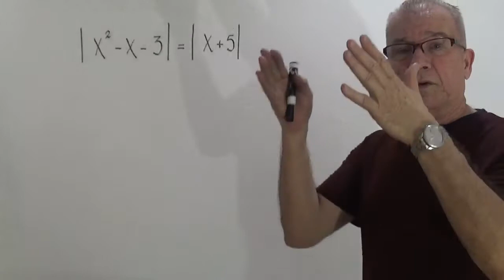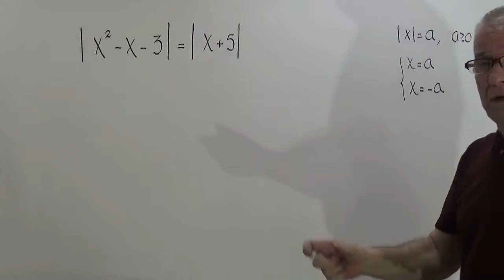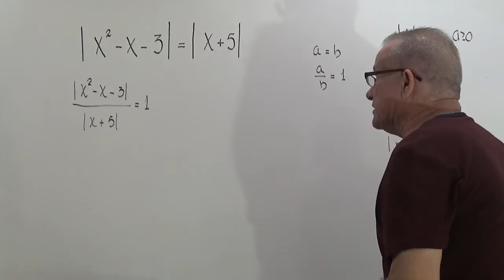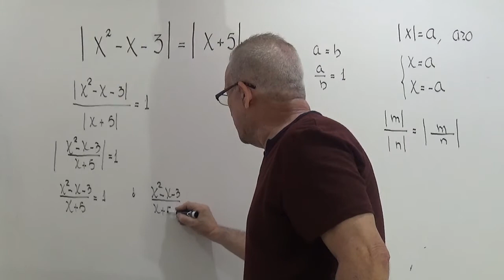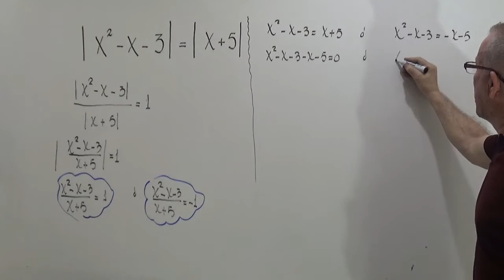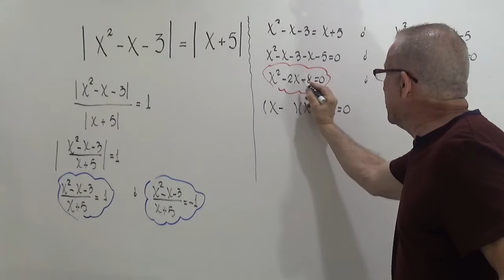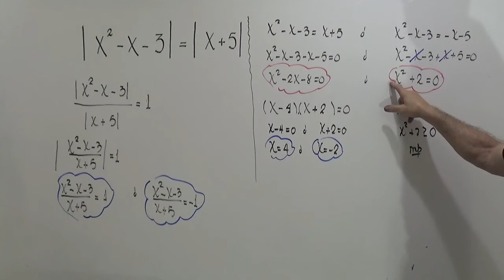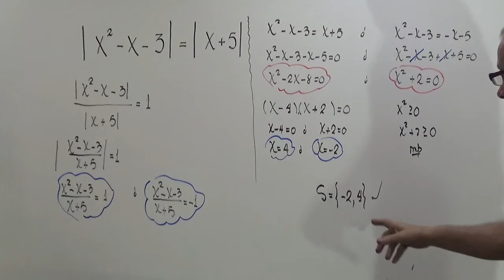ECUACION CON VALOR ABSOLUTO.#13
SOLUCION DE ECUACIONES CON VALORES ABSOLUTOS.